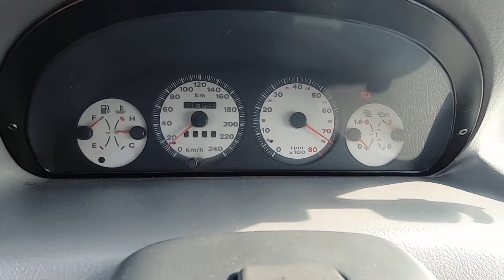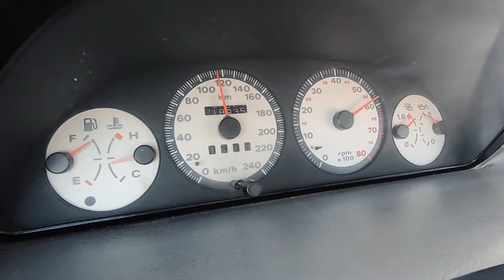Mais um BRUTO Punto GT BY OX MOTORSPORT com mais de 200cv - TEASER